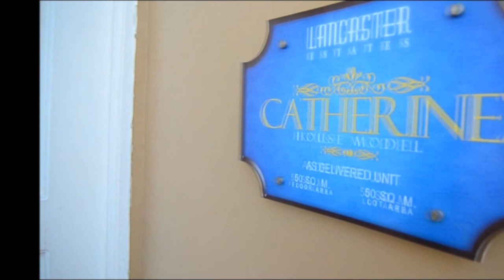House and Lot for Sale near Tagaytay and Manila Catherine Townhouse in Imus Boundary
SAMPLE COMPUTATION FOR HOUSE AND LOT FOR SALE - 3BR LANCASTER HOUSE 8K/MO | CATHERINE
BANK AND INHOUSE

Call:
Filprimehomes
PRC Real Estate Broker License #0020499
Cell Nos:
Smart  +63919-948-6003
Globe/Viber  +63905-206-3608